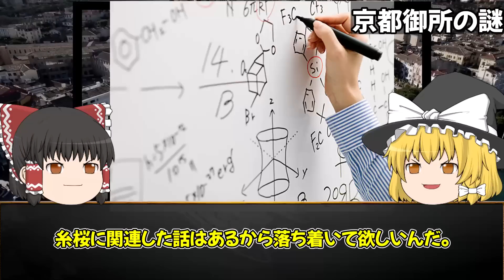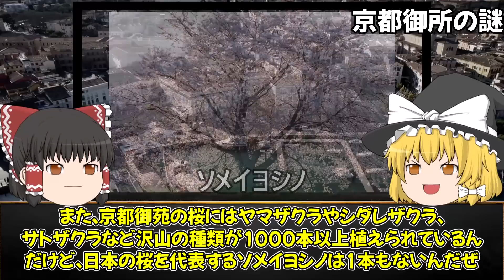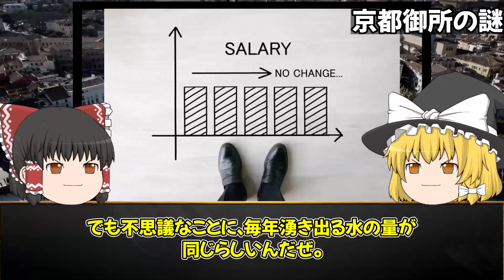【ゆっくり解説】１２００年の都の中枢！？京都御所の謎！！